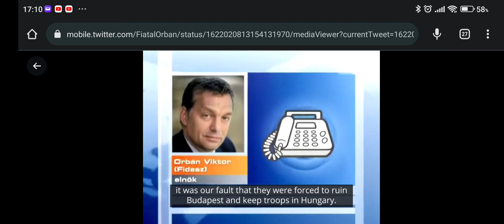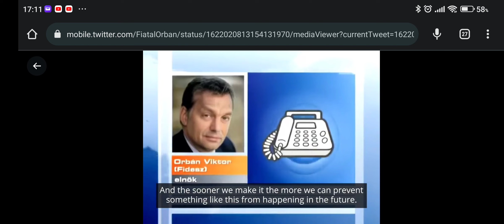Orbán's views on the 2008 Russian invasion of Georgia